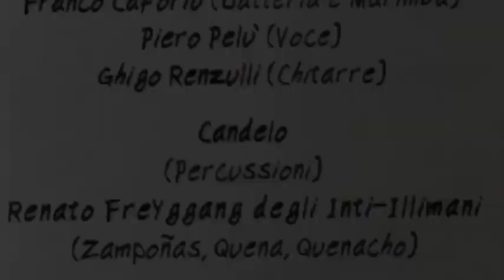DIAVOLO ILLUSO “BARNY’S BASS LINE"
Ecco come suonai questa canzone all’interno dell’album SPIRITO (Litfiba) registrato nell’estate del 1994.